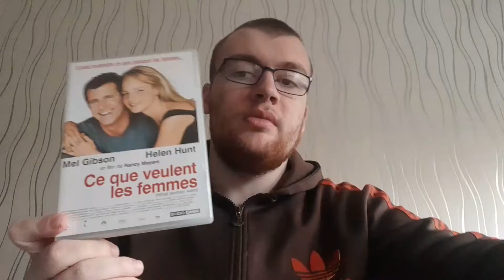UN JOLIE LOTS DE DVD À EMMAÜS !! + (EASY CASH) !!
Slt les potes dans cette vidéo je vous présente un petit lots de dvd que j'ai trouver à emmaüs.

Viens me suivre sur les réseaux : 👇👇

🎮Mon Skype:MoDz_axel